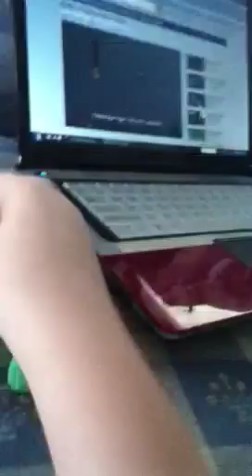Plants vs. Zombies the Plush Movie Trailer